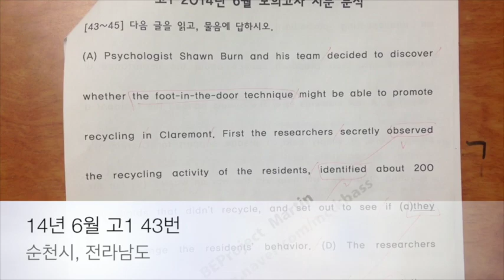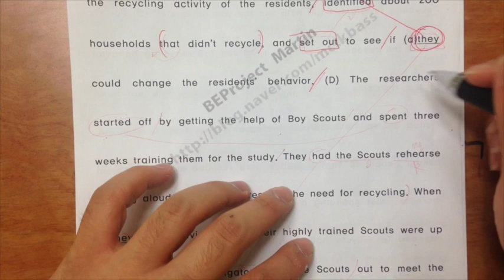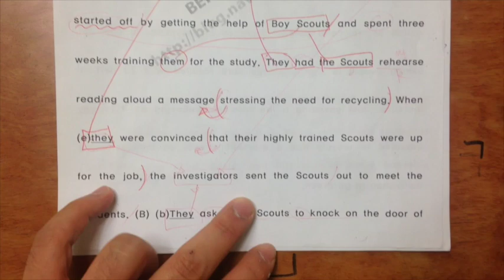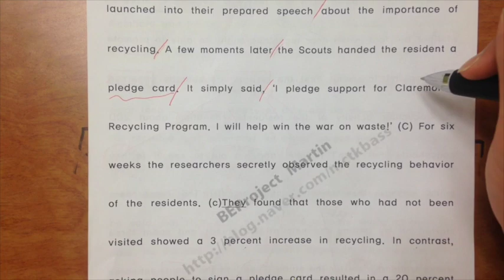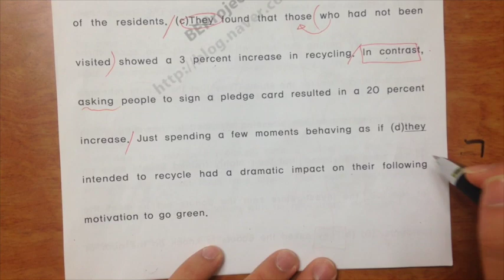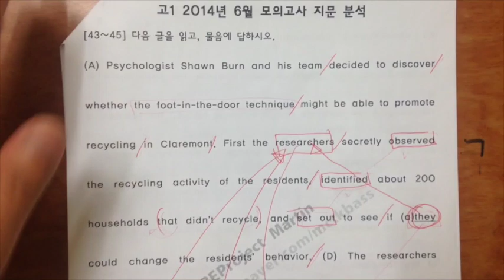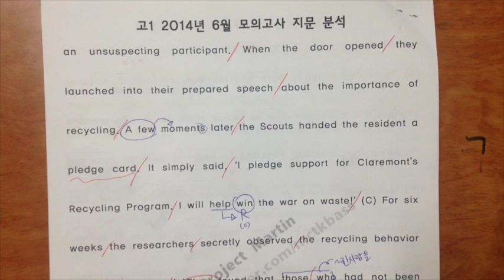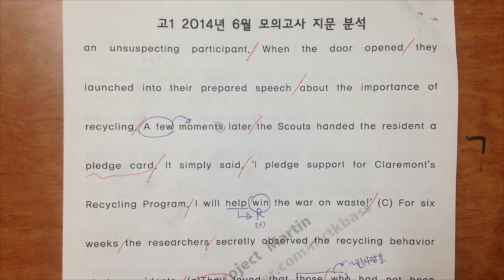14년 6월 고1 43번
이 비디오 정보: 14년 6월 고1 43번